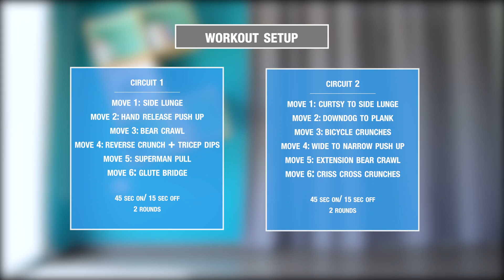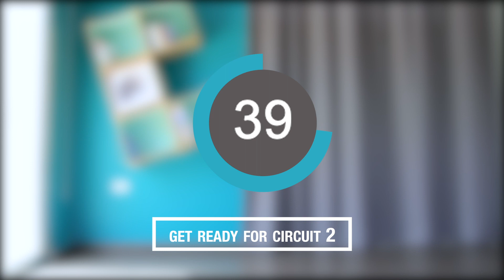Ramadan Workout to Stay Fit while Fasting | No Weights No Jumping | Low Impact | Stephanie S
Here's a 27 minutes full body workout that you can do to stay active and fit during the holy  month of Ramadan. When you fast you naturally have lower energy and you're not able to do as much effort as usual. That's why this exercise routine is low impact, doesn't require much energy but still effective and will help you stay in shape even while you're fasting!

If you are new to exercise or planning on embarking on a new fitness program, you should consult your physician.